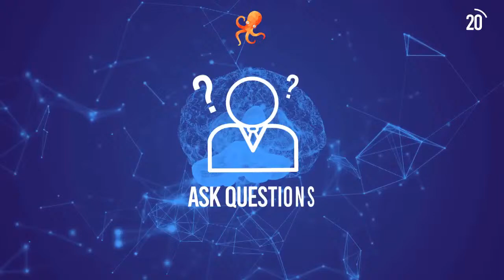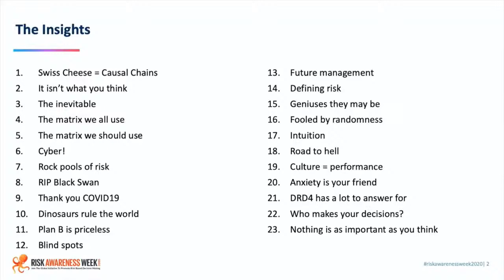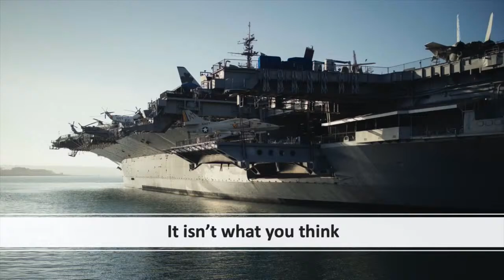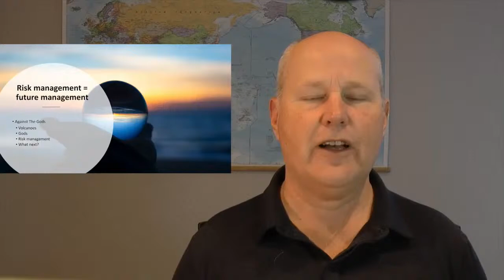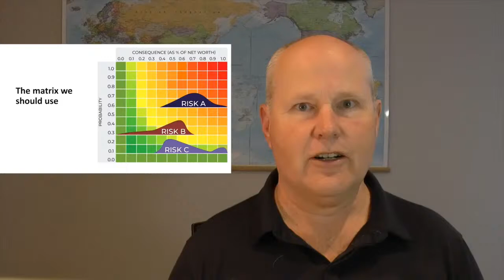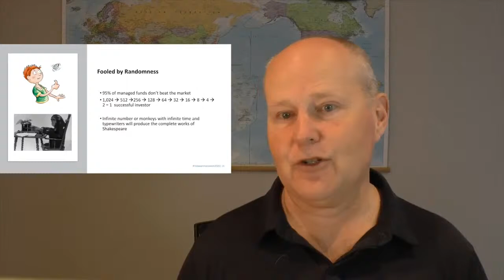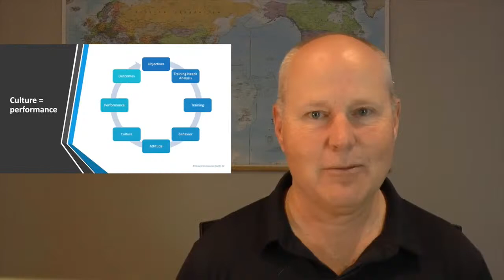Julian Talbot - Five insights in risk management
Watch some of the best ideas in risk and decision making at the Risk Management Awareness week, streaming now Like everything in the 21st century, risk management is changing. Millions of researchers are publishing every year, the geopolitical world as we knew it in the 20th century is melting away. Things we once held to be immutable are now subject to new information. Technologies like quantum quantum computing and bitcoin have arrived. Artificial general intelligence is just around the corner. What does this mean for risk management and risk managers? And what are the most significant changes that we need to prepare for? Enhance your company's risk management practices and improve the quality of your board's decision making with our advanced risk governance course, which covers everything from traditional risk management elements to advanced risk oversight and includes practical case studies and additional resources to strengthen your board's oversight.